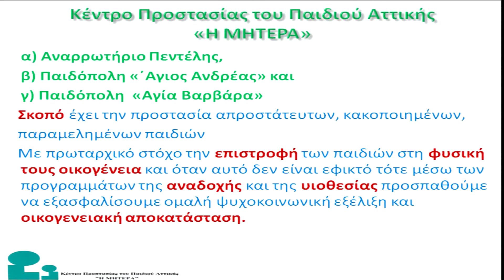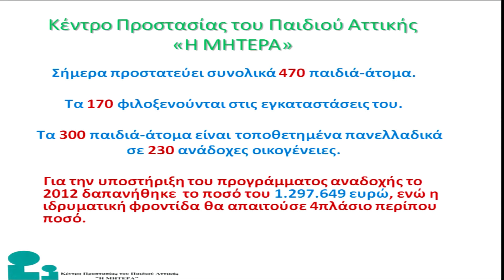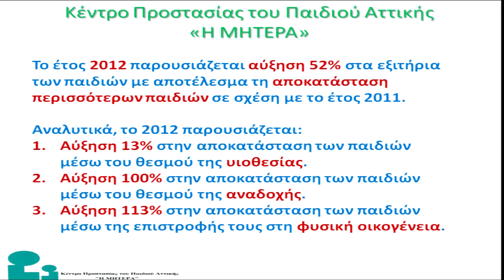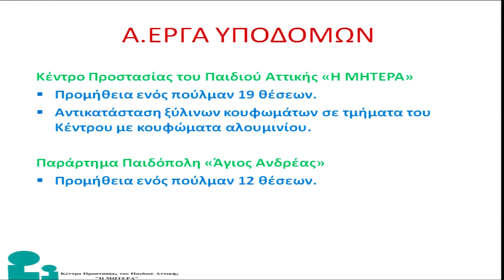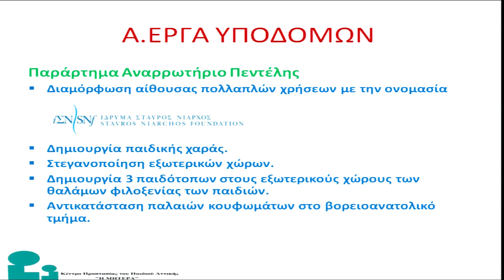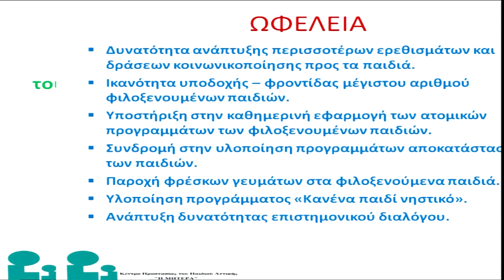2013-02-18 Press Conference - Initiative Against the Crisis - 08 Mitera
Video coverage of Stavros Niarchos Foundation´s Press Conference, which was held on Monday, February 18, from 9:45-14:00, on the occasion of completing one year since the announcement and the beginning of its three-year €100,000,000 initiative to help address the consequences of the socioeconomic crisis in Greece.